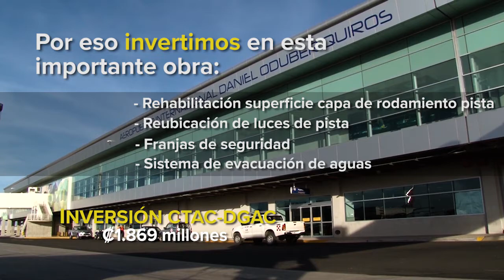Mejoras Aeropuerto Internacional Daniel Oduber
El aeropuerto Daniel Oduber conecta Guanacaste con el mundo, por eso invertimos en esta importante obra.